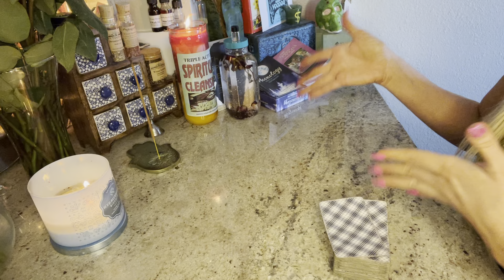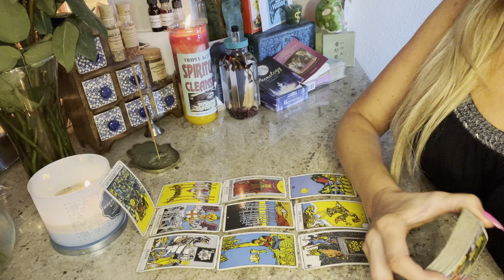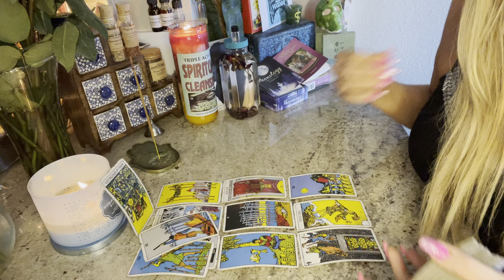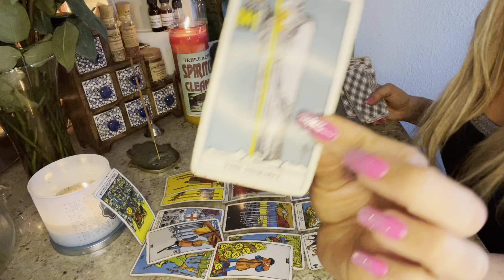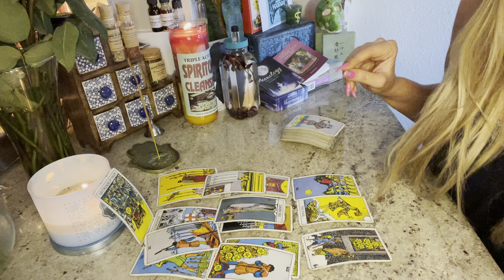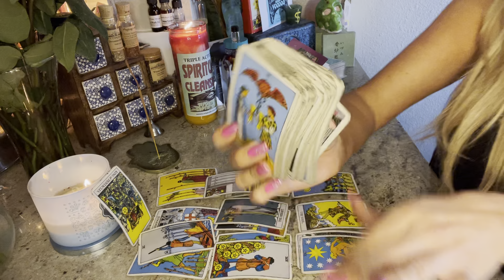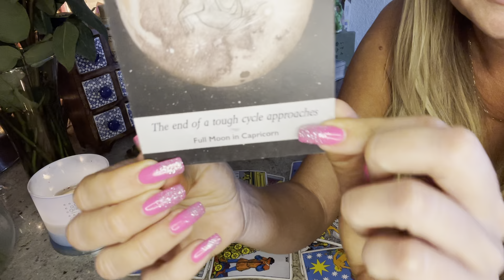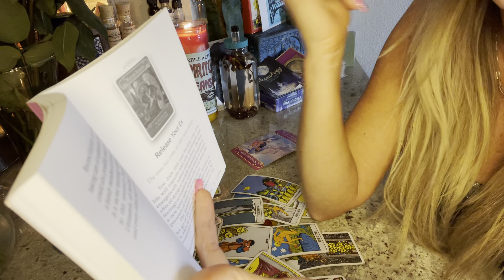Gemini May 2021: RECONCILIATION! 💕🔥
The Lover's Conjure on AMAZON

Instagram: Twinkle Star Tarot + The Lovers Conjure

Tik Tok: Twinklestartarot + The Lovers Conjure